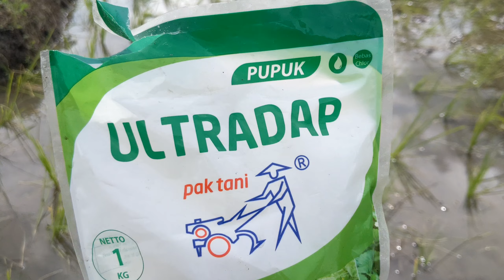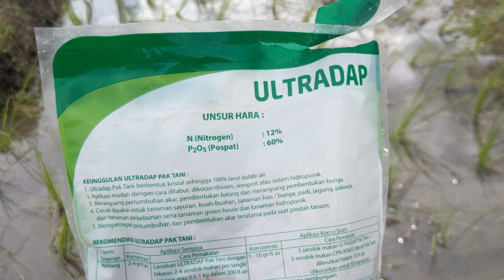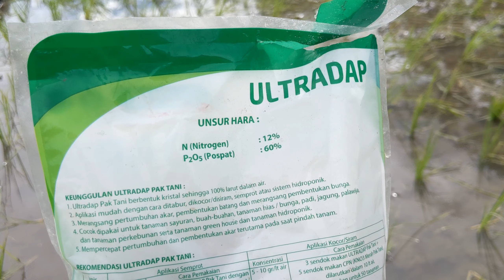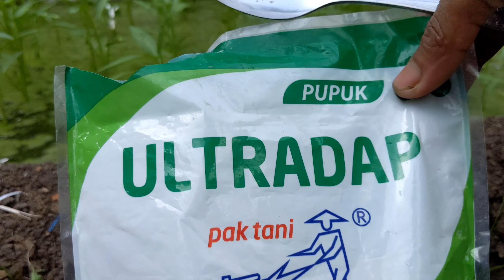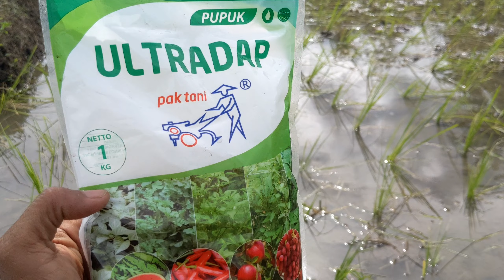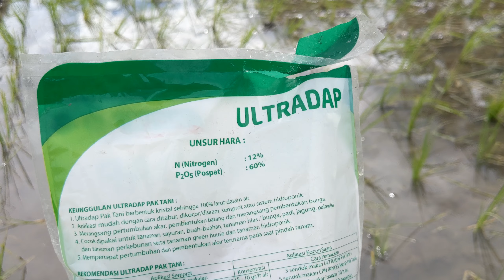Manfaat, Dosis Dan Takaran Pupuk Ultradap Pertangki 16 Liter Untuk Padi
PUPUK ULTRADAP memiliki beberapa manfaat untuk tanaman, selain pupuk ini mudah di dapatkan pupuk ini juga memiliki berbagai manfaat Berikut ini manfaat ultradap untuk padi

1). Merangsang pertumbuhan akar baru
Ultradap bermanfaat untuk merangsang pertumbuhan akar tanaman padi yang baru ditanam sehingga tanaman padi cepat menghijau dan subur.

2). Memperkuat batang tanaman padi
Manfaat lain pupuk ultradap untuk tanaman padi yaitu membentuk batang, memperkuat batang tanaman padi sehingga tidak mudah roboh.

3). Meningkatkan pruduksi padi
Unsur P pada ultradap bermanfaat dalam merangsang pertumbuhan anakan serta merangsnag pembentukan bunga sehingga buah padi menjadi lebat dan berisi.

4). Mempercepat pertumbuhan tanaman padi
Kandungan N dan P pada pupuk ultradap yang sesuai dengan kebutuhan tanaman padi di awal pertumbuhan hingga menjelang berbunga dapat memacu pertumbuhan tanaman padi, meliputi tinggi tanaman, warna daun lebih hijau hingga jumlah anakan lebih banyak.

penggunaan PUPUK ULTRADAP harus sesuai anjuran atau takaran agar tanaman tidak terjadi keracunan jika diaplikasikan berlebihan dosis dan takaran dapat dilihat pada video ini ya sahabat tani